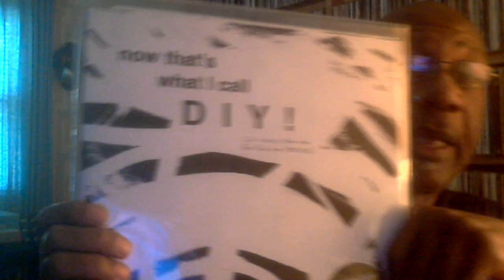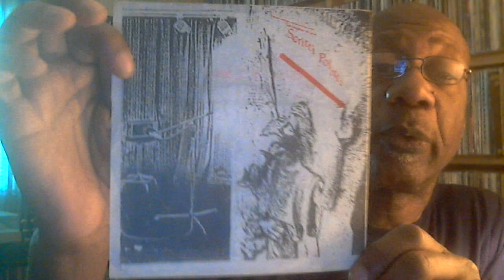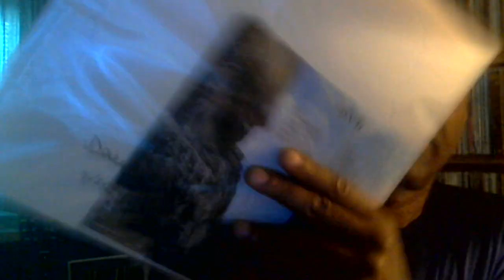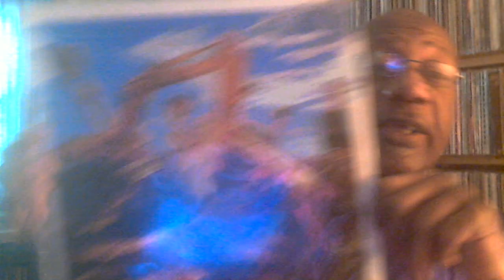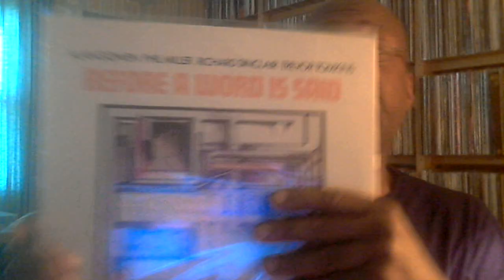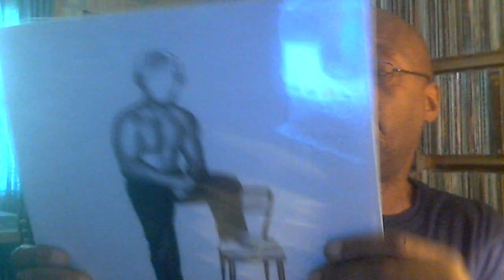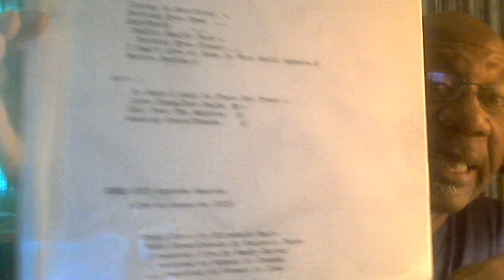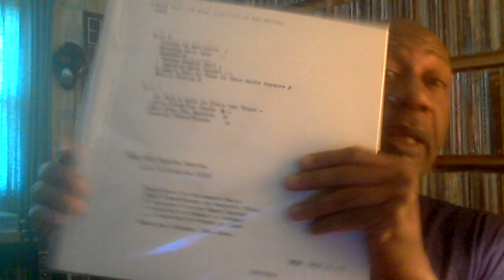More on Optimo and other records